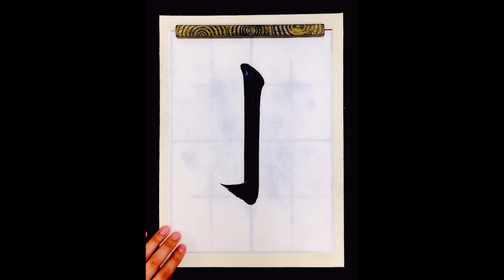【書道/習字手本】「氷」の書き方とコツ（毛筆・大筆・楷書）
この動画は、湯淺光峰（松本松栄堂 書道教室）による揮毫です。

ブログでも「氷」（楷書）の書き方とコツをより詳しく解説しています。

▼講師紹介
湯淺 圭祐（号：光峰）

1991年、香川県生まれ。大東文化大学文学部書道学科卒業後、同大学院文学研究科書道学専攻博士前期課程修了 (修士・書道学)。尾西正成先生に師事。

5歳の頃より、祖母の勧めで習字教室に通う。小5と中2の時、成田山全国競書大会において「成田山貫首賞」を受賞したことで、書の道に進むことを決意。現在は、日展をはじめ読売書法展、現創会書展などに作品を発表。2020・2021年度の競書誌「暁」日常書基礎課題、2023年度の書道誌「書教」毛筆部（中学楷書Ａ）と硬筆部（小学6年）の手本揮毫を担当。

〈主な受賞歴〉
2013年
平成24年度毛筆書写技能検定1級　｢文部科学大臣賞｣受賞
第18回全日本高校・大学生書道展　｢書道展大賞｣受賞

2016年
大東文化大学　｢青山杉雨賞｣受賞
改組新第3回日展 入選

2017年
第34回読売書法展　｢特選｣受賞
改組新第4回日展 入選

2018年
第53回現創会書展　｢現創会大賞｣受賞
改組新第5回日展 入選

2020年
第74回日本書芸院 三月審査会　｢特別賞｣受賞
改組新第7回日展 入選

2021年
第75回日本書芸院 三月審査会　｢特別賞｣受賞
第37回読売書法展「読売奨励賞」受賞

2022年
第76回日本書芸院 三月審査会　｢準大賞｣受賞
第86回香川県美術展覧会 入選
第9回日展 入選

2023年
第77回日本書芸院 三月審査会　｢大賞｣受賞

〈所属〉
読売書法会幹事
日本書芸院二科審査会員
興朋会会員
現創会会員
書学書道史学会会員

〈免許・資格〉
毛筆書写技能検定1級（文部科学大臣賞受賞）